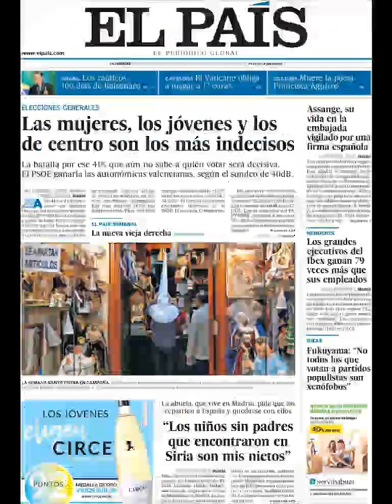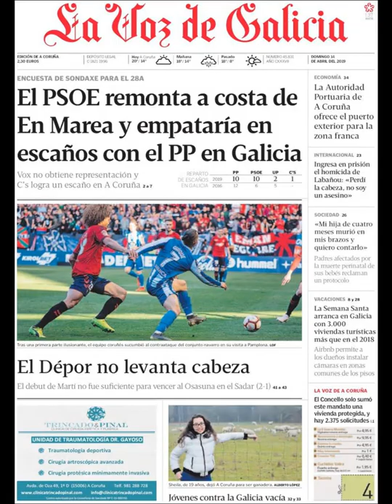Noticias Domingo 14 Abril 2019 Principales Portadas Titulares Diarios Periódicos España Spain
Principales Titulares de Noticias en Portadas Diarios Periódicos Españoles del Domingo 14 de Abril de 2019 ¿Que le Parecio este día?